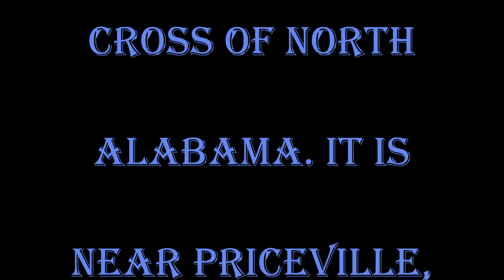North Alabama Cross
I take my Cogito Specta Mini to the Cross of northern Alabama and fly it. It is near Priceville, Alabama. I performed an orbit, selfie, and a rocket move on it. I sped each one up 300% so the video will not waste your time. I hope you appreciate how good this bird is at well under 249 grams.